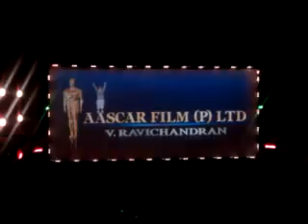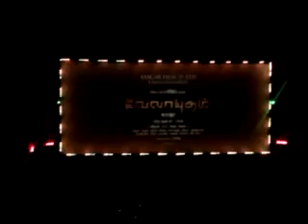Illayathalapathy Vijay's Velayudham - Theatrical Trailer